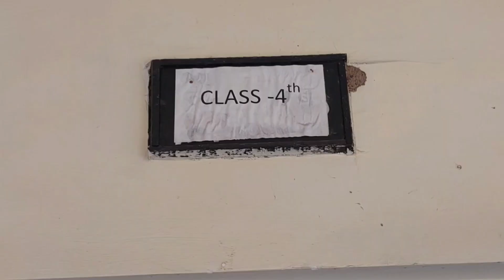आओ कुछ खेल खेलें🙏Let's play some game💪Visually Impaired students of MSVH NIEPVD Dehradun Uttarakhand